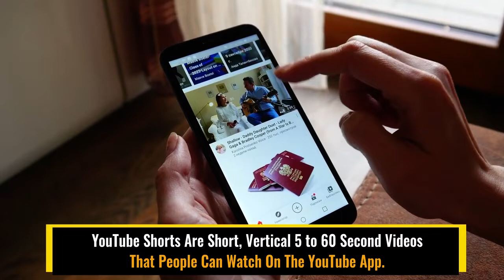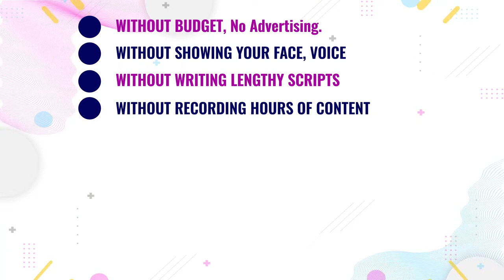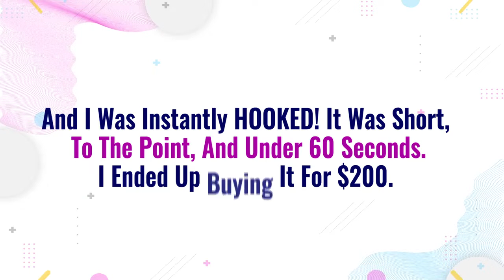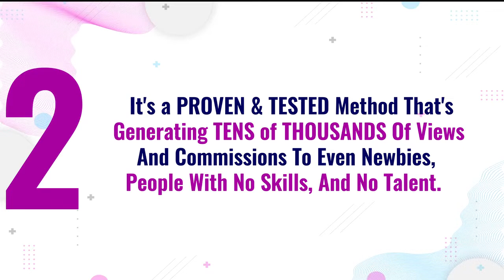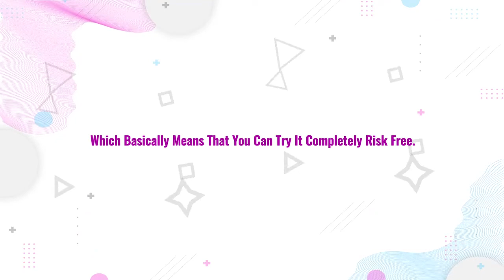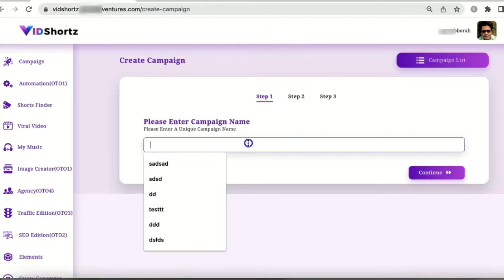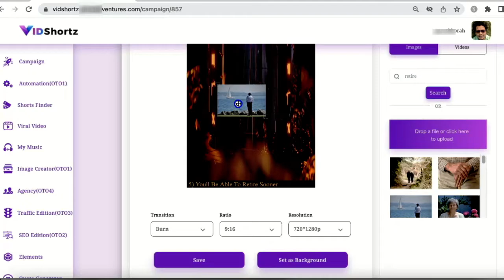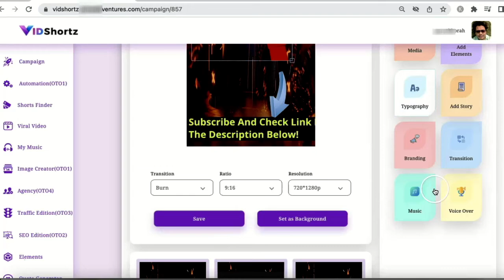VidShortz Review Demo Bonus - The Secret Short Video Creator for YT, TT, IG & FB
What is VidShortz?

I have moved a TON of my marketing focus to short videos.

- Post the video to YT Shorts
- Post to TikTok
- Post to IG Reels
- Post to FB Reels

So, how can YOU start creating these short videos for yourself or clients?

Well, with the new program VidShortz, you can EASILY create these short videos in just a few steps... and you don't need to have rooms full of people to scare

PLUS..

Here's My PERSONAL Exclusive "VidShortz" Custom Bonus Offer for You:

(High-quality and closely related to "VidShortz")

- Bonus #1: VidMazon - VidMazon is the a brand new cloud-based app that automatically creates videos for Amazon products, optimizes for top rankings, gets you FREE traffic,and makes you Amazon affiliate commissions while you sleep.

- Bonus #2: Viral Vidly - This 100% cloud-based app is the first of its kind to insert any ad into ANY existing video! ​Which makes this a ZERO Cost Ad system!

- Bonus #3: Traffic Booster Secret - Discover The Top-Secret Tips And Strategies To Get Tons Of Traffic And Boost Your Sales!

- Bonus #4: ImageLinks (GPL/ Reseller Rights) - Create interactive shoppable product catologs, news photography and infographics in minutes!

- Bonus #5: WordPress Social Stream (GPL/ Reseller Rights) - Social stream use power phsycology to boost your authority, engagement, traffic and sales. As they keep scrolling for best content all over the internet on your site. People will never want to leave your site.

- Bonus #6: Messenger Auto Reply (GPL/ Reseller Rights) - Automatically reply to all your Facebook ads comments and private messages. Don't waste time going thru each and every comment yourself.

- Bonus #7: WhatsApp Chat WP (GPL/ Reseller Rights) - The best way to build trust and convert your visitors to sales in 2022. Integrate your WhatsApp experience directly into your website.

1.